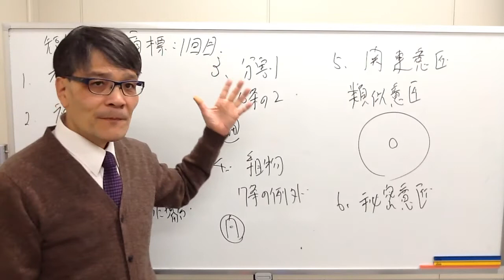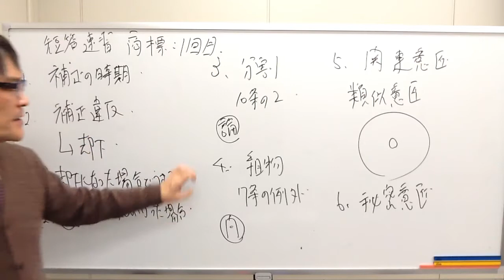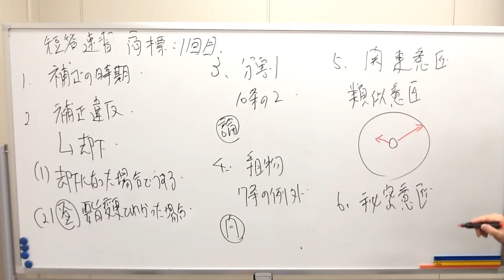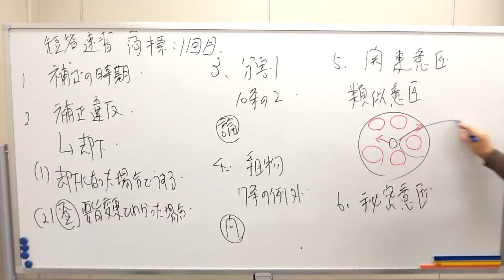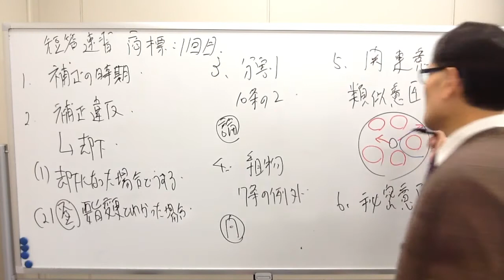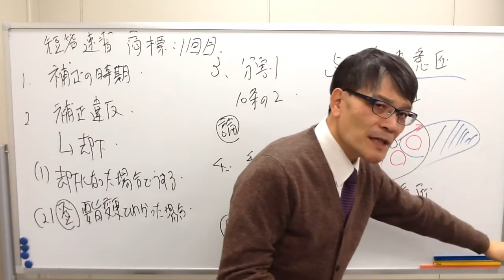【LEC弁理士】短答速習講座‹入門編›×復習YouTube講義 商標法編 第１回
短答速習講座　商標法編　第１回
担当：佐藤卓也LEC専任講師

＝講義と完全連動、復習YouTube講義動画について＝
短答速習講座では、講義とは別に復習動画をご用意！
講座の各回講義の重要ポイントを佐藤講師がお話します♪
講義を受けた後にこちらの動画をご活用いただき、知識を着実に定着へ！

,｡･:*:･ﾟ'☆,｡･:*:,｡･:*:･ﾟ'☆,｡･:*:-,｡･:*:･ﾟ'☆,｡･:*:,｡･:*:･ﾟ'☆,｡･:*: